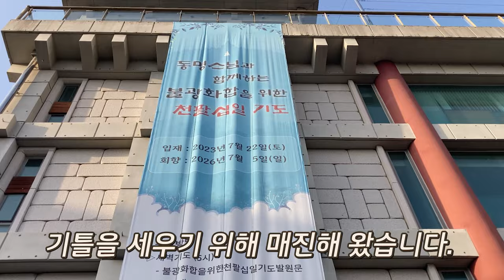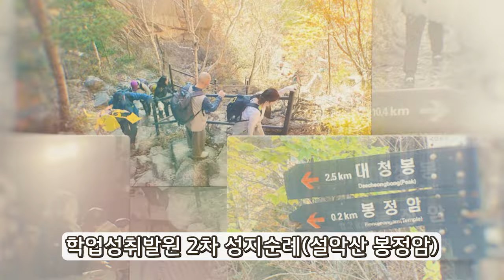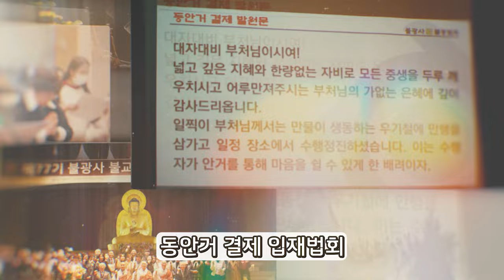[불광사뉴스] 2023년 송년영상; 불광법우형제들이 있어 2023년이 빛나는 한 해였습니다.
불광토요법회: 매주 토요일
호법법회: 매월 첫째 주 수요일
초하루법회: 매월(음력) 초하루
지장재일: 매월(음력) 18일
관음재일: 매월(음력) 24일